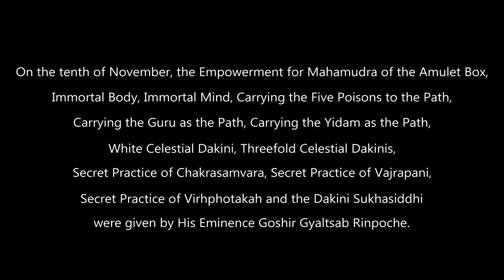ཕྱག་ཆེན་གྭའུ་མའི་དབང་།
ཕྱག་ཆེན་གྭའུ་མའི་དབང་། སྒྲུབ་བརྒྱུད་བསྟན་འགྲོའི་དཔལ་མགོན་སྐྱབས་མགོན་རྒྱལ་བའི་རྒྱལ་ཚབ་རིན་པོ་ཆེ་མཆོག་ནས་གདན་ས་དཔལ་ཆེན་ཆོས་གླིང་དུ་སྤྱི་ལོ་ ༢༠༡༦ ཟླ་ ༡༡ ཚེས་ ༡༠ ཉིན་ཤངས་པ་བཀའ་བརྒྱུད་ཀྱི་ཆོས་སྐོར་གྱི་ཡ་གྱལ་ཕྱག་ཆེན་གྭའུ་མ། ལུས་འཆི་མེད། སེམས་འཆི་མེད། དུག་ལྔ་ལམ་ཁྱེར། བླ་མ་ལམ་ཁྱེར། ཡི་དམ་ལམ་ཁྱེར། མཁའ་སྤྱོད་དཀར་མོ། མཁའ་སྤྱོད་སུམ་ཕྲུགས། བདེ་མཆོག་གསང་སྒྲུབ། ཕྱག་རྡོར་གསང་སྒྲུབ། རྣམ་འཇོམ་གསང་སྒྲུབ། མཁའ་འགྲོ་སུ་ཁ་སིདྡྷི་བཅས་ཀྱི་རྗེས་གནང་གི་བཀའ་དྲིན་བསྐྱངས་གནང་མཛད་པ།

On the tenth of November, the Empowerment for Mahamudra of the Amulet Box, Immortal Body, Immortal Mind, Carrying the Five Poisons to the Path, Carrying the Guru as the Path, Carrying the Yidam as the Path, White Celestial Dakini, Threefold Celestial Dakinis, Secret Practice of Chakrasamvara, Secret Practice of Vajrapani, Secret Practice of Virhphotakah and the Dakini Sukhasiddhi were given by His Eminence Goshir Gyaltsab Rinpoche.